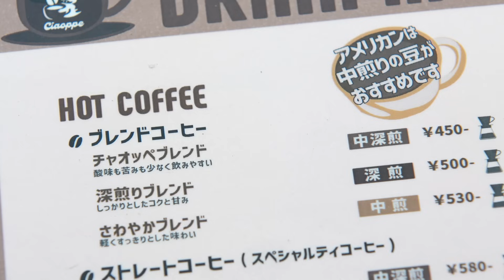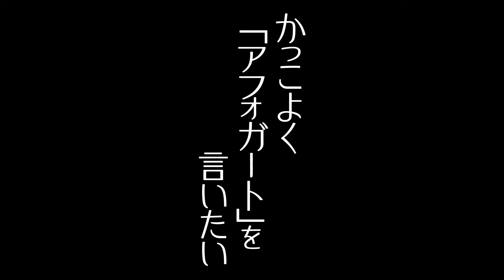【小原ブラス】キャンプ好き必見！ハンマーで作る本格コーヒー【片っ端から喫茶店】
今回は、ロシア生まれ・姫路育ちのマルチタレント・小原ブラスが、大阪の喫茶店を訪ねます。

喫茶店：自家焙煎カフェ チャオッペ
大阪市旭区清水5-12-12

チャオッペブレンド　450円
アフォガード　550円